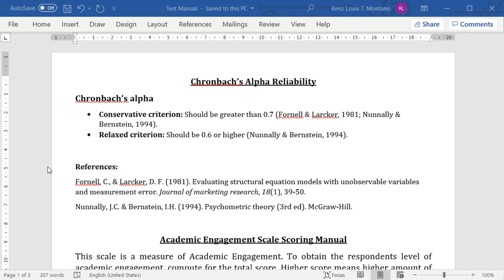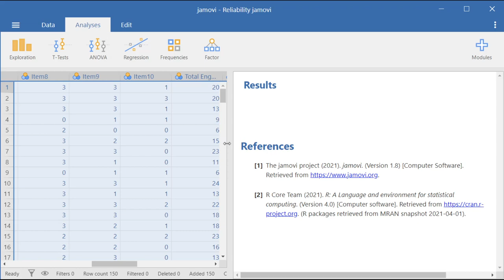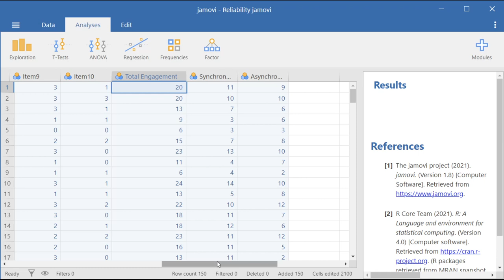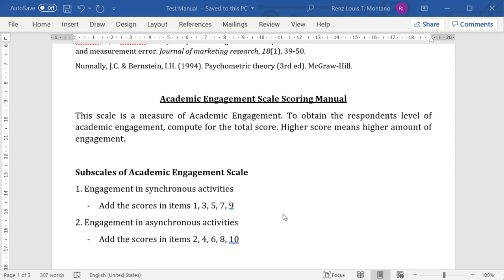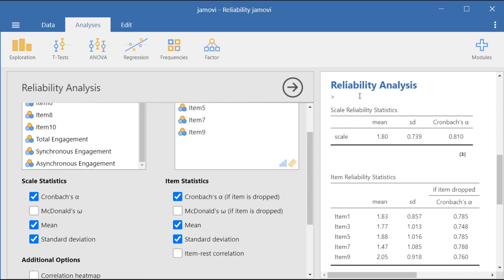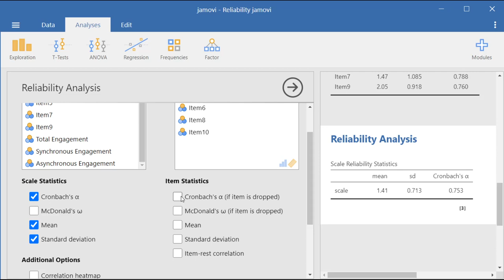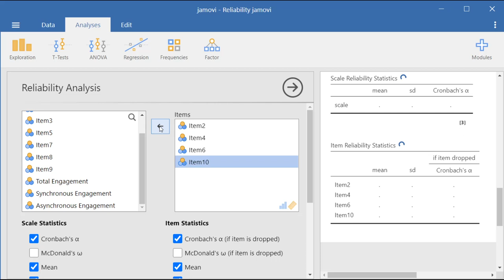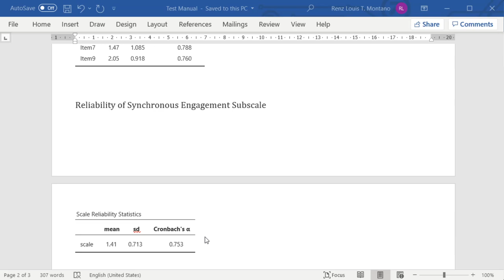Cronbach's Alpha Reliability TAGALOG Tutorial